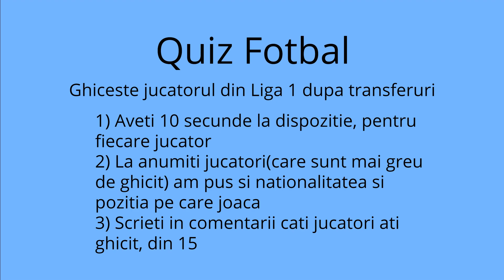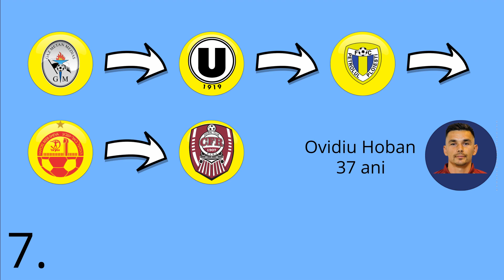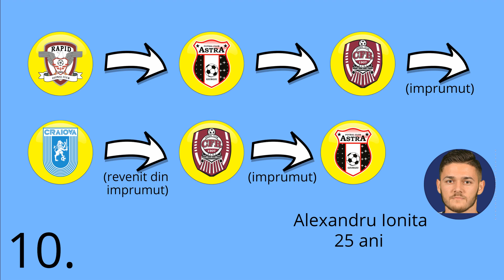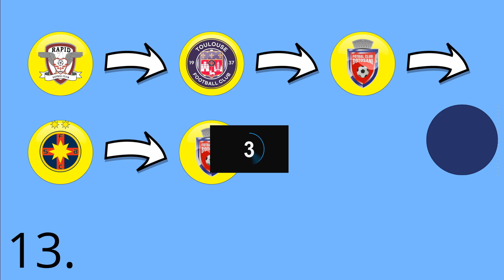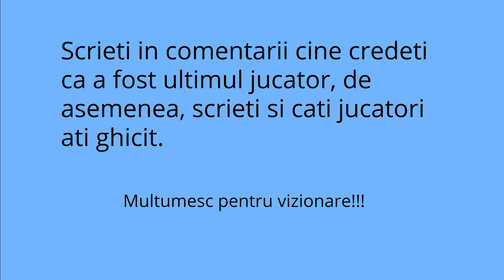Ghiceste jucatorul din Liga 1 dupa transferuri